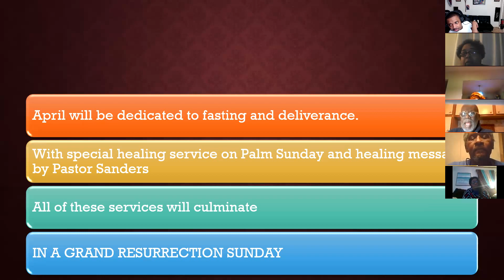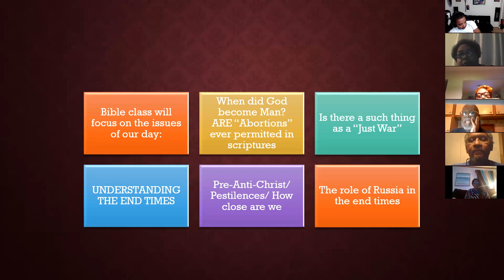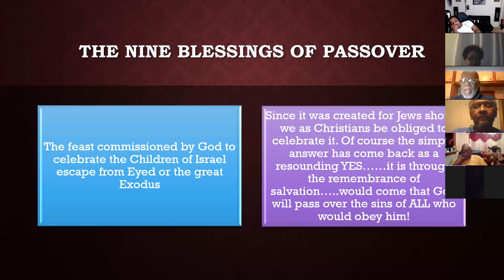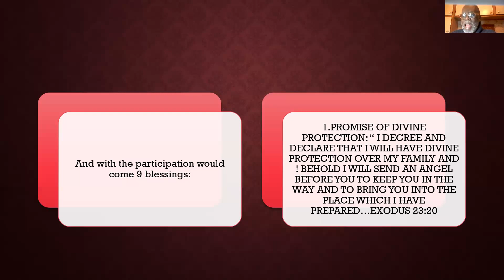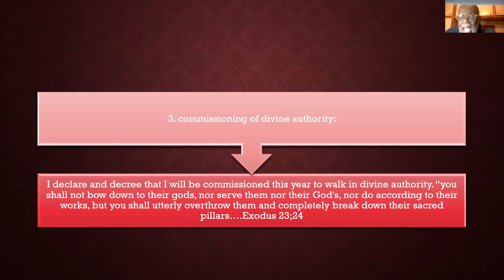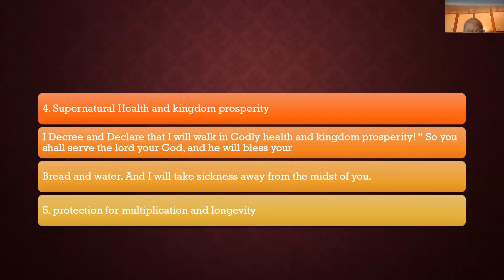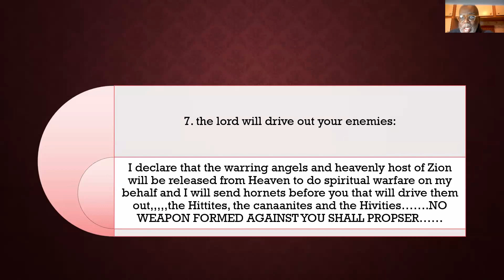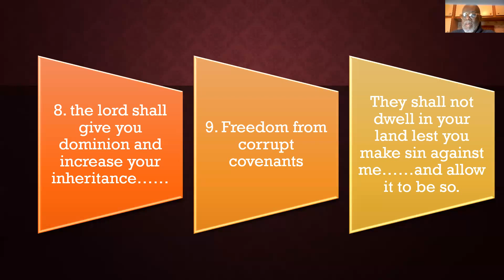Tuesday March 1st, 2022 (Bible Class) "Preparing for the Easter season 2022"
Our bible class is from Tuesday, March 1st, 2022  V.I.A zoom. (virtual service)

Our Topic is dealing with "Preparing for the Easter season 2022"

Chapter

Taught By: Pastor Rufus Sanders
00:00   Introduction
03:03   April will be dedicated
04:43   Bible class will focus
07:25   The Nine Blessings of Passover
11:28   And with the participation
16:54   2. POSITIONING PROVIDES
18:12   3. commissioning of divine authority:
19:15   4. Supernatural Health and kingdom prosperity
24:44   I declare and decree I am free
27:04   7. the lord will drive out your enemies:
28:13   8. the lord shall give you dominion and